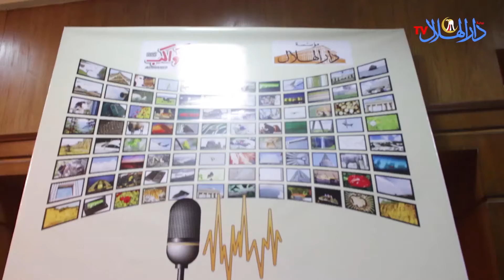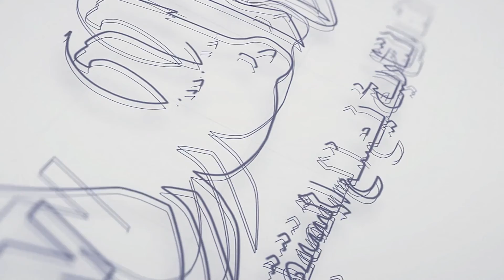نشأت الديهي يكشف عن تفاصيل دقيقة في مشروع "المونوريل"